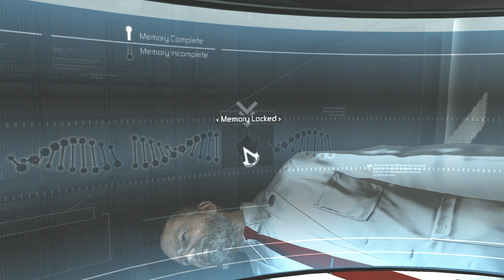Assassin's Creed 1 - ALTAÏR'S ROAD TO REDEMPTION - Part 1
Assassin's Creed 1 follows the story of Desmond Miles, a modern-day bartender who is abducted by a secretive organization known as Abstergo Industries. Abstergo forces Desmond to use a device called the Animus, which allows him to relive the memories of his ancestor, Altair Ibn-La'Ahad, who lived during the Third Crusade in the Holy Land.

Altair is a skilled Assassin tasked with eliminating Templars, a rival faction seeking control over powerful artifacts. However, Altair's impulsive actions lead to a tragic event, prompting his mentor to demote him and give him a chance at redemption. As Altair embarks on missions to assassinate key Templar targets, he uncovers a conspiracy that reaches far beyond the Templars themselves.

The game weaves together Altair's historical journey with Desmond's modern-day struggles to uncover hidden truths. Themes of free will, secrecy, and the battle between Assassins and Templars are central to the narrative. The story is set against a backdrop of historical cities like Jerusalem, Acre, and Damascus, offering players a mix of stealth, action, and exploration within an open-world environment.